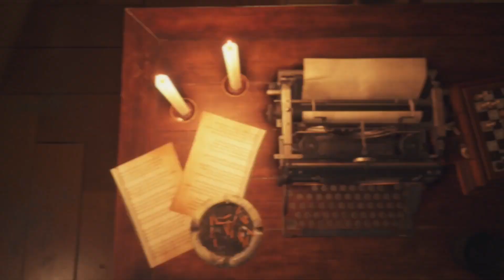Normal S+ Resident Evil 4 Remake #3 Chaos im Schloss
Let's play Resident Evil 4 Deutsch Resident Evil 4 German Gameplay Resident Evil 4